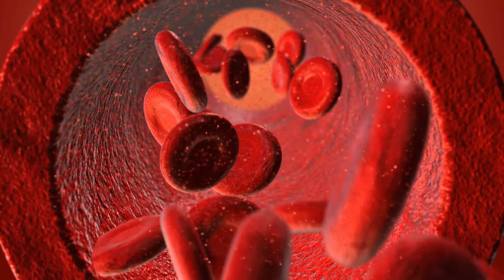Was sind die Auswirkungen von niedrigem Cortisol